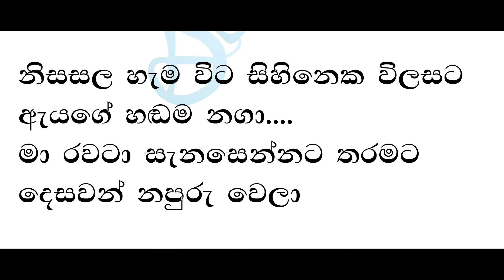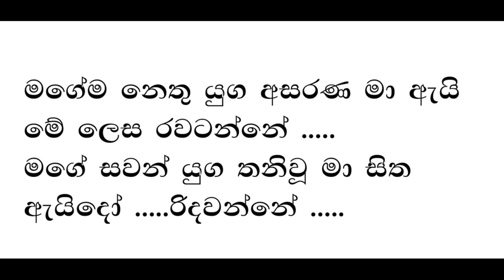Magema Nethu Yuga මගේම නෙතු යුග - Karaoke (Sunil Edirisinghe)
Magema Nehru Yuga මගේම නෙතු යුග - Karaoke (Sunil Edirisinghe)

Singer: Visharadh Sunil Edirisinghe
Lyrics: Kumaradasa Saputhantri